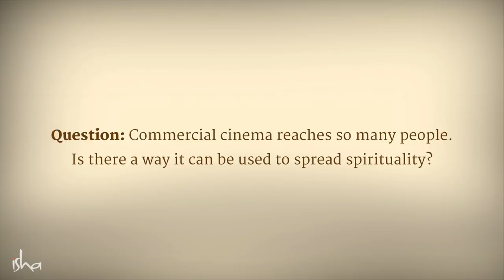Can Movies Be Used To Transform Human Beings – Sadhguru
During a conversation with Telugu cinema’s “Natural Star” – Nani – Sadhguru answers a question on the possibility of spreading spirituality through commercial cinema.